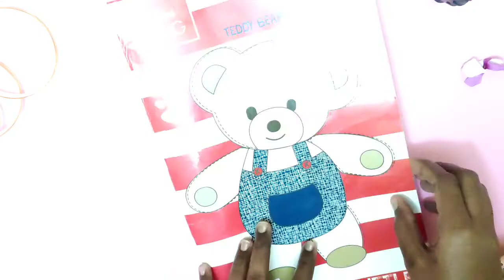Dried Rose, leaves, petals for Bullet Journal | BUJO Supplies | DIY with Minnie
Dried Rose, leaves, petals for Bullet Journal | BUJO Supplies | DIY with Minnie | DIY Vintage BUJO Supplies

Unicorn Mini Notebooks | Unicorn Supplies | DIY School Supplies | Back to school DIYs

Happy Crafting!!